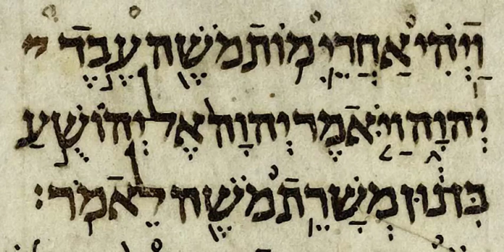Book of Ezra | Wikipedia audio article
This is an audio version of the Wikipedia Article:
Book of Ezra

SUMMARY
The Book of Ezra is a book of the Hebrew Bible; which formerly included the Book of Nehemiah in a single book, commonly distinguished in scholarship as Ezra–Nehemiah.  The two became separated with the first printed rabbinic bibles of the early 16th century, following late medieval Latin Christian tradition.   Its subject is the Return to Zion following the close of the Babylonian captivity, and it is divided into two parts, the first telling the story of the first return of exiles in the first year of Cyrus the Great (538 BC) and the completion and dedication of the new Temple in Jerusalem in the sixth year of Darius I (515 BC), the second telling of the subsequent mission of Ezra to Jerusalem and his struggle to purify the Jews from marriage with non-Jews. Together with the Book of Nehemiah, it represents the final chapter in the historical narrative of the Hebrew Bible.Ezra is written to fit a schematic pattern in which the God of Israel inspires a king of Persia to commission a leader from the Jewish community to carry out a mission; three successive leaders carry out three such missions, the first rebuilding the Temple, the second purifying the Jewish community, and the third sealing the holy city itself behind a wall. (This last mission, that of Nehemiah, is not part of the Book of Ezra.) The theological program of the book explains the many problems its chronological structure presents. It probably appeared in its earliest version around 399 BC, and continued to be revised and edited for several centuries before being accepted as scriptural in the early Christian era.